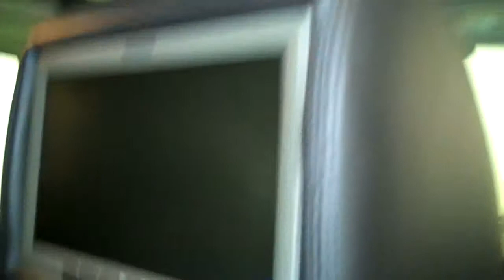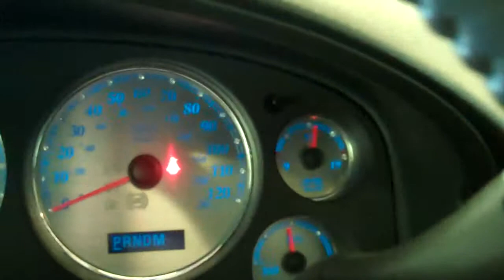2007 GMC Yukon Denali B21181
2007 GMC Yukon Denali B21181